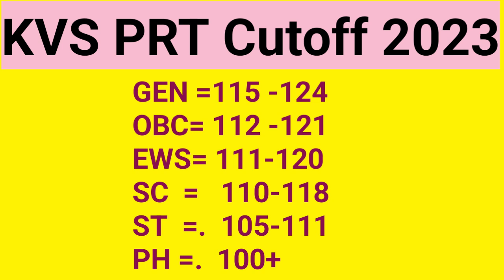KVS PRT result update 2023 kvs PRT latest cutoff 2023||kvs PRT latest news update 2023 govt jobs